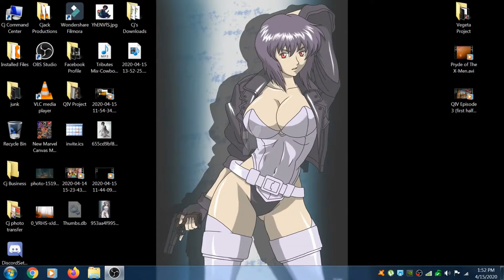QIV Episode 3 Complete